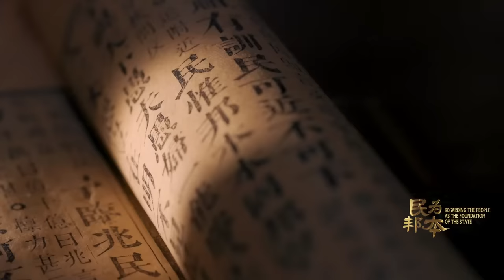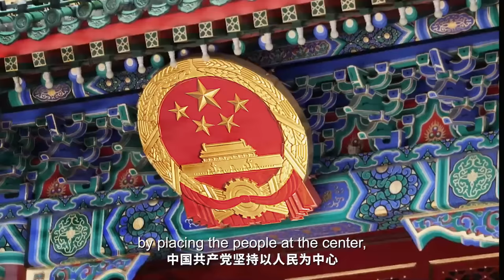Ancient Adage-Timeless Wisdom Ep2 | Regarding the people as the foundation of the state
The ancient "Shangshu," one of China's earliest compilations of historical documents, contains a saying: the people are the foundation of a state. Only when the foundation is strong can the state be secure. The idea of "the people being the foundation of the state" still impacts us today.